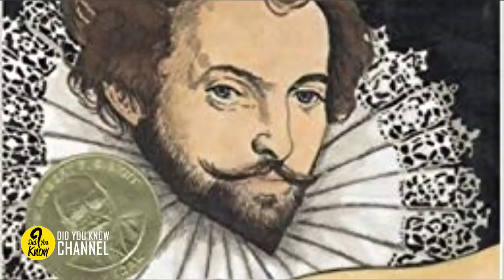A Gory Discovery In A Medieval House Is Thought To Possibly Solve The Mystery Of Sir Walter Raleigh’